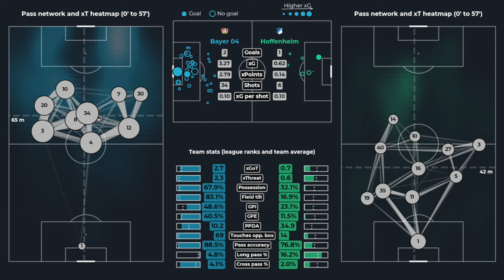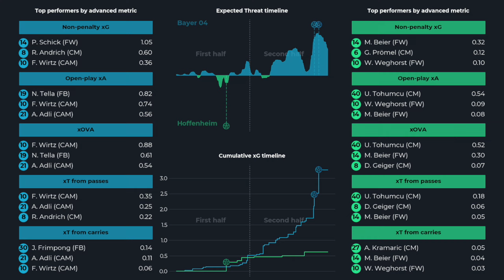Leverkusen imbattuto e imbattibile! Dati impressionanti sul gioco di Xabi Alonso ||| Avsim Out